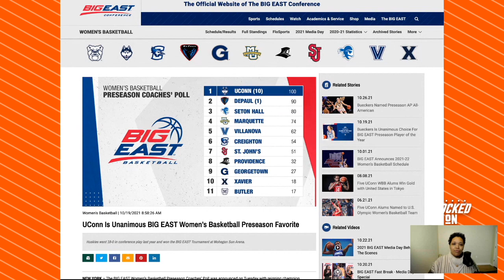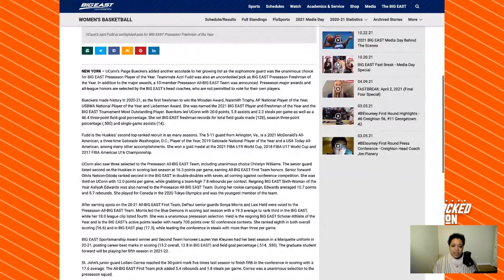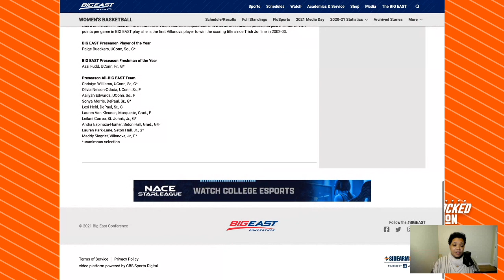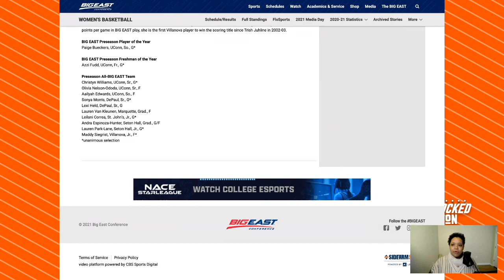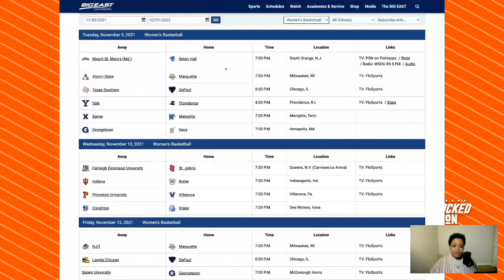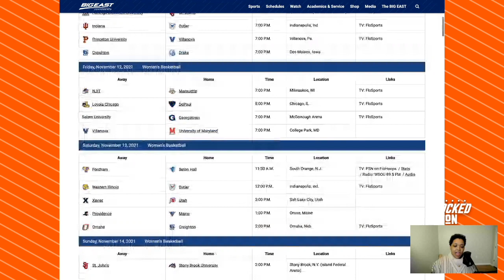Locked on Women's Basketball: Issa BIG EAST Media Day Show!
Host Erica L. Ayala is back with a few of her interviews from the BIG EAST Media Day at Madison Square Garden. Hear from Creighton guard Tatum Rembao and Georgetown guard Kelsey Ransom.

TIMESTAMPS
0:00 - Intro

ABOUT LOCKED ON Women's Basketball
 Locked On Women's Basketball is the only daily podcast covering the world of women's basketball.

Start your week off with Crina Mustafa (Venus Sports Co, Nets Republic) and Bradshaw Furlong as they recap the weekend that was. Writer and podcaster Erica L. Ayala (Locked on Kraken) brings her critical eye and deep connections to Tuesdays and Thursdays. Closing out the week in his usual Friday slot is Howard Megdal (The IX, The Next) as he interviews the biggest and most influential names in the sport.

Indeed
Get started RIGHT NOW with a SEVENTY-FIVE DOLLAR SPONSORED JOB CREDIT to upgrade your job post at Indeed.com/locked